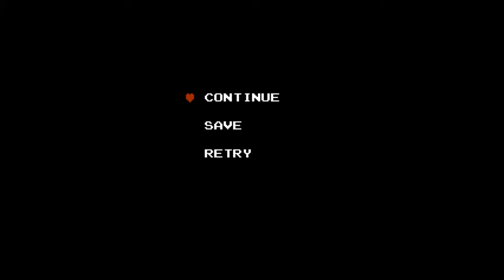Let's Play Zelda Classic Eddy's Troll Day Part 2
This here is a quest entitled, Eddy's Troll Day.  Does this latest edition in the Day series do well?  No, I needed help through this quest.  Enjoy the torment.

Guide:  EddyTheOliveira